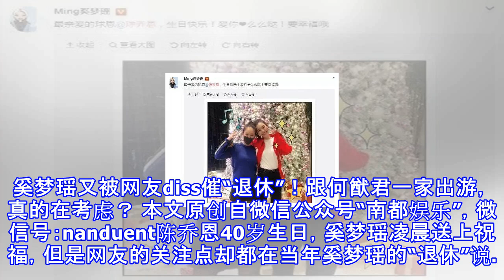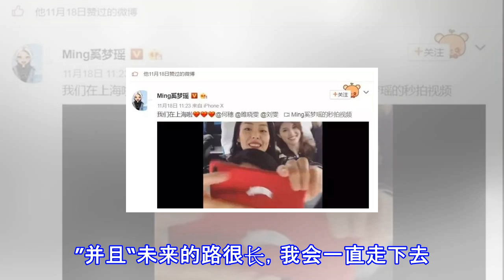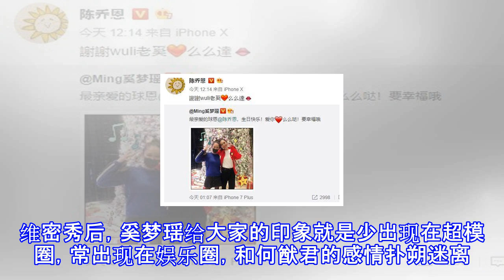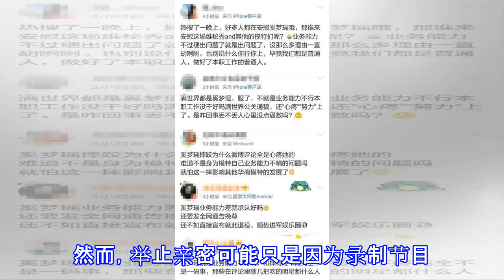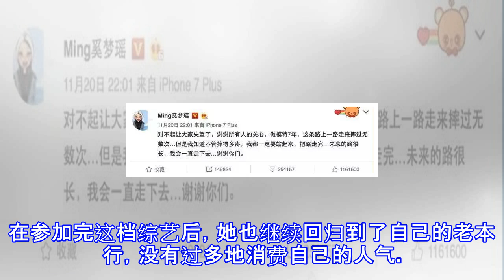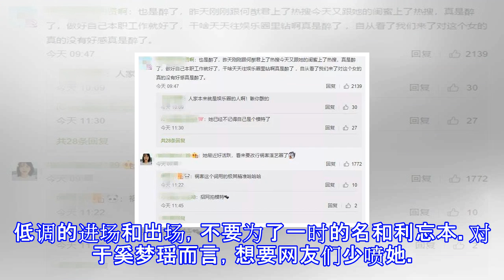奚梦瑶又被网友diss催“退休”！跟何猷君一家出游，真的在考虑？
奚梦瑶又被网友diss催“退休”！跟何猷君一家出游，真的在考虑？ 本文原创自微信公众号“南都娱乐”，微信号：nanduent陈乔恩40岁生日，奚梦瑶凌晨送上祝福，但是网友的关注点却都在当年奚梦瑶的“退休”说。奚梦瑶送祝福给乔恩，应该算是一件非常有爱的事情。在这里，小编也想祝福陈乔恩小姐姐生日快乐，真是岁月如梭~感觉乔恩给小编的印象还停留在《王子变青蛙》和《命中注定我爱你》里特别阳光、正能量，偶尔又呆萌的女主人设里。都说乔恩是旺男主体质，偶像剧女王的标签真不是随便贴的。乔恩虽说已经是40岁的成熟女性，但奈何长着一张自带娃娃气质的巴掌脸。就算再演偶像剧，应该也不会让人有违和感。对于奚梦瑶的祝福，乔...